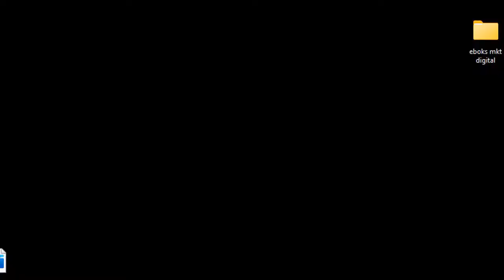Use EPI e Proteja a Sua Vida Nas Instalações Fotovoltaicas